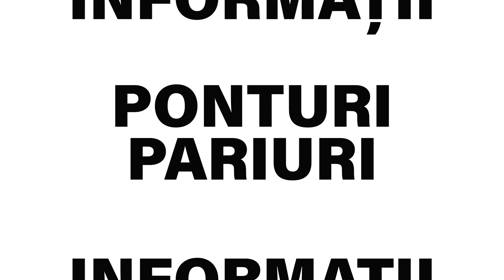Biletul Zilei COTA 2 - 26.05.2022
Biletul zilei COTA 2 la pariuri pentru joi (26 mai 2022), propus de Bmg, este format din doua pariuri si are cota  totala de 2.16